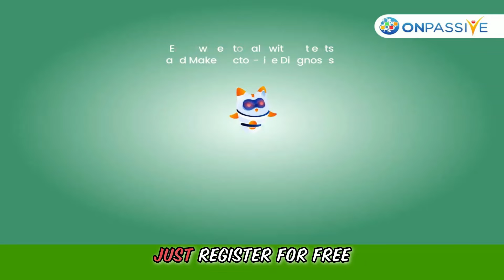Experience the future of patient discussions and diagnostics with our healthcare